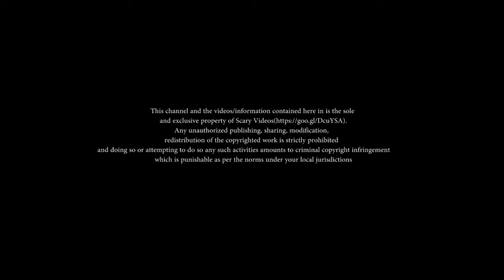Ghost Accidentally Caught On Camera, Creepypasta Tape - Horrors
Horrors is a new channel. This channel shares such incidents that happened in real life and . interesting video about ghosts .It show  the latest haunting and real ghost footage and videos to viewers